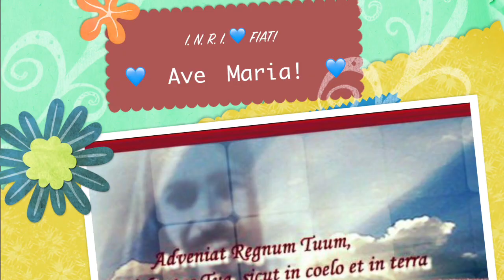Regno della carne e regno dello Spirito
Cosa significa essere soggetti al "potere della carne" e vivere sotto l'azione dello Spirito Santo. Alcune considerazioni sulla dignità del corpo umano. Omelia Sabato 1 Aprile 2017, V di Quaresima anno A, S. Messa prefestiva